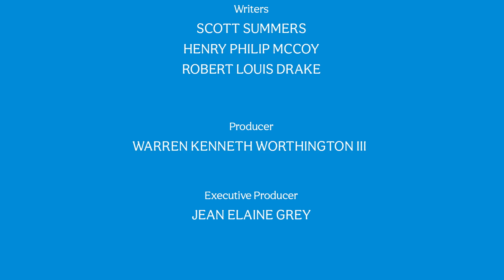The X-Men Phoenix Saga Explained | Marvel's Long Story Short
We go over the events of the Phoenix Saga and definitely not the Dark Phoenix Saga.